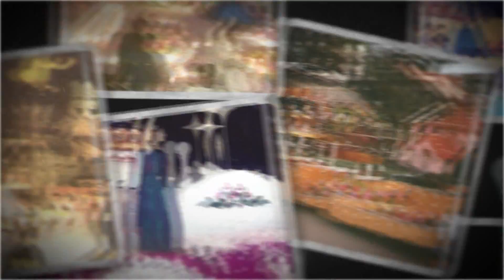Fiesta nacional de los estudiantes: Recuerdos inolvidables